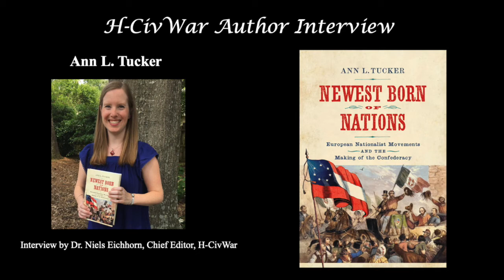Interview with Ann L. Tucker--Coverage of Latin America in Southern News